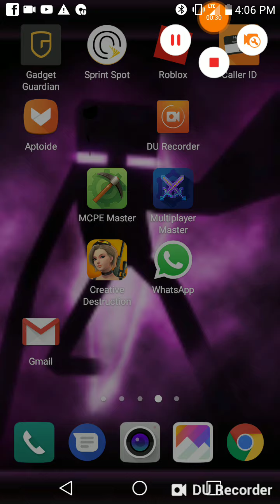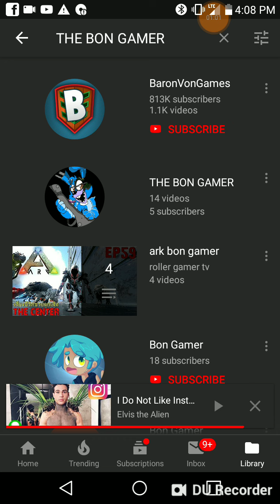Why I not been making vids